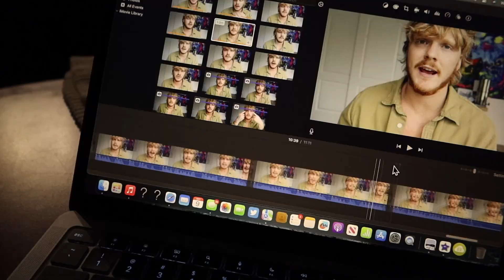5.5 Million Residents Evacuated and I wasn't one of them...